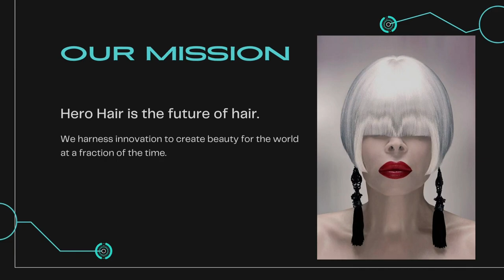The TSU Experience: NeNe Leakes and Slim Thug aka Big Slim